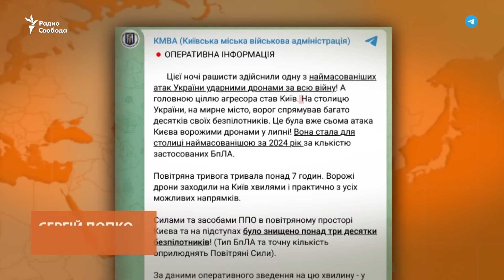Исмаил Хания убит в Тегеране в результате воздушного удара. ХАМАС обвиняет Израиль. НОВОСТИ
Палестинская группировка ХАМАС, признанная террористической в США и ЕС, заявила, что её политический лидер Исмаил Хания убит израильским ударом по его резиденции в Тегеране. О смерти Хании объявил и иранский Корпус стражей исламской революции. Представители ХАМАС подчёркивают, что удар "не останется безнаказанным". "Суровым наказанием" пригрозил Иран, который считается одним из покровителей ХАМАС. Израильские власти пока ничего о смерти Хании не заявляли.

Также в выпуске:

Самая массированная атака дронами украинской столицы с начала года. Удар по военному складу в Курской области. Предположения о готовящемся обмене заключёнными после вывоза из российских колоний нескольких политзаключённых.

00:00 - гибель политического лидера ХАМАС и командира "Хезболлы"
04:16 - массированная атака беспилотниками на Украину
05:43 - удар по военному складу в Курской области
06:54 - вывоз из российских колоний политзаключённых и разговоры об обмене
10:18 - беспорядки в Британии после жестокого нападения на детей в Саутпорте